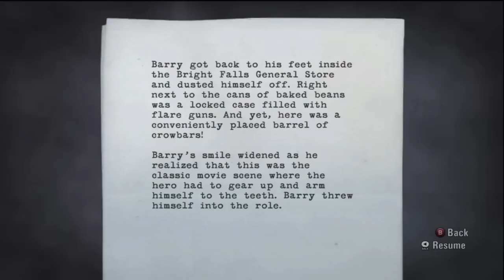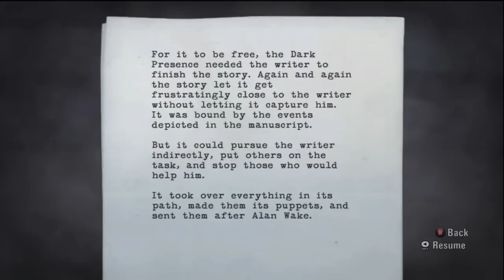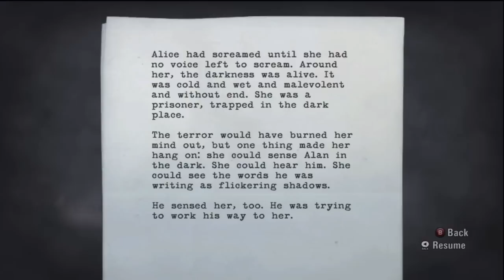Alan Wake Walkthrough - Episode 5 - The Clicker (Hard) Part 4